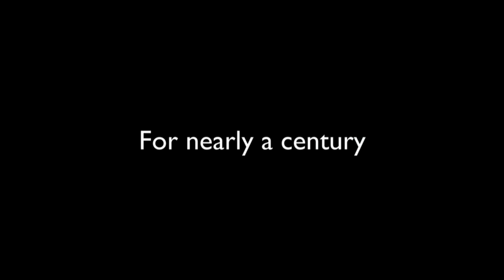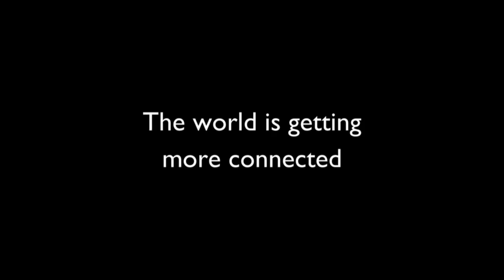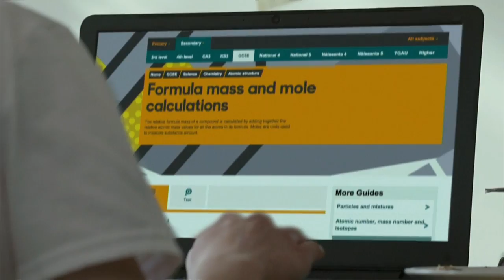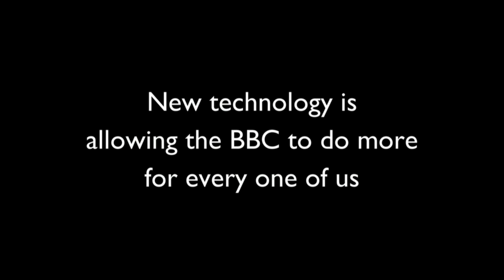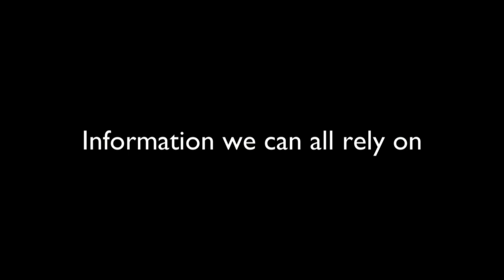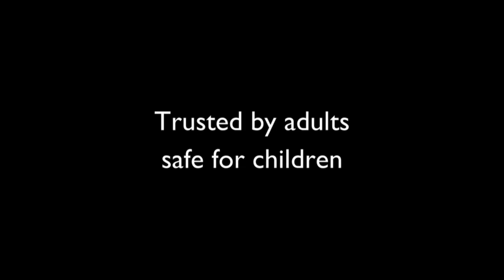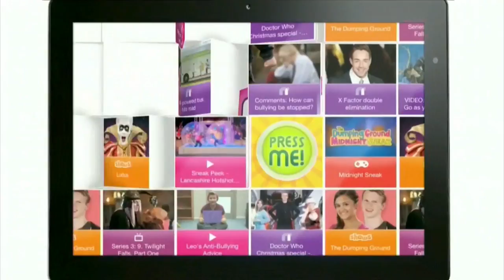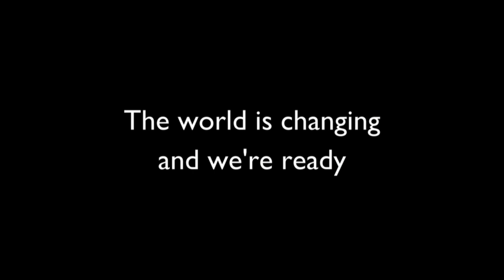BBC Director General Tony Hall sets out his vision for the corporation's future